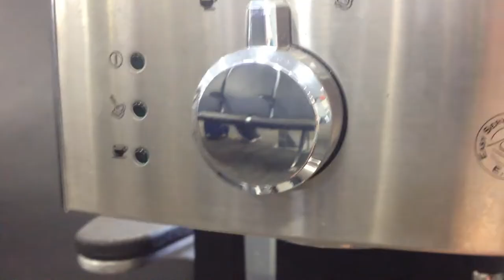they'll let you take an espresso machine in your carry on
Daniel saves $3.08 on airport coffee

Rigormortis feat KOH -  Smooth